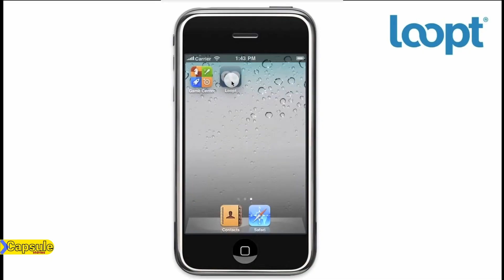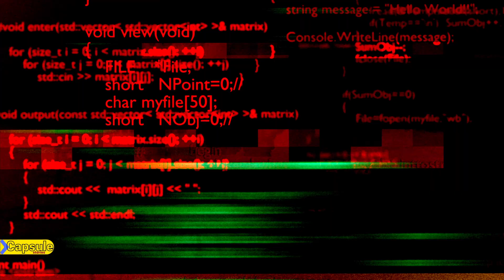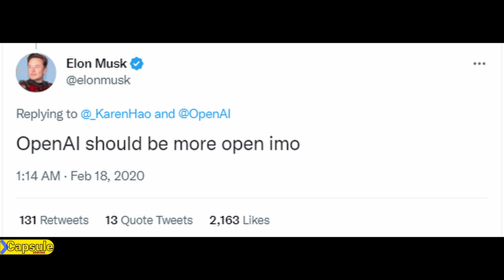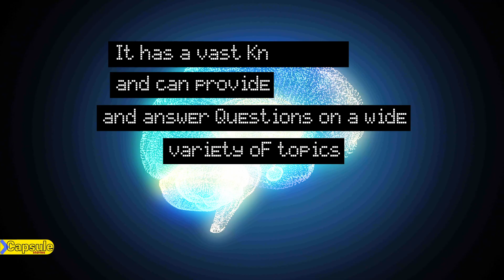The Inspiring Story of Sam Altman: The Future of Artificial Intelligence with OpenAI and ChatGPT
Meet the  $250 million man who is changing the face of technology as we know it.

Sam Altman is a tech industry veteran, entrepreneur, and investor who has helped shape some of the most innovative companies of our time.

From his early days at Loopt to his current role as CEO of OpenAI, Altman has always been at the forefront of technological change.

Follow along as we delve into the fascinating world of Sam Altman, and discover how he is shaping the future of tech.

💊 Capsules :

Intro: 00:00
Capsule 1: 00:30
Capsule 2: 02:16
Capsule 3: 04:33